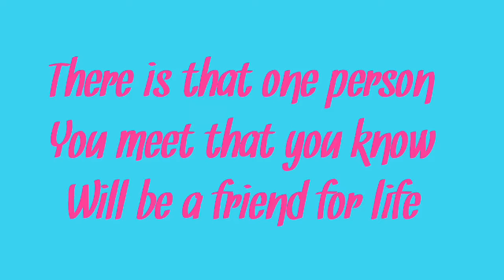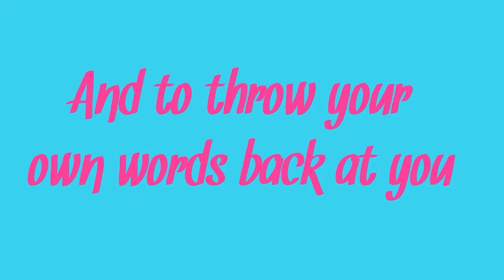Month of Thankfulness Day 1: Tina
To the person who has been with me from the beginning, I’m forever grateful. Please check out her channel